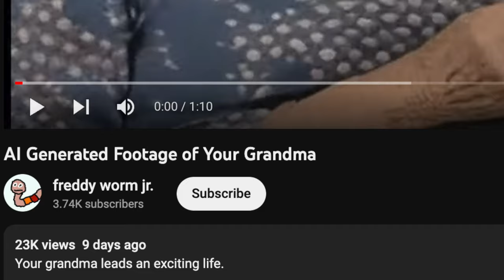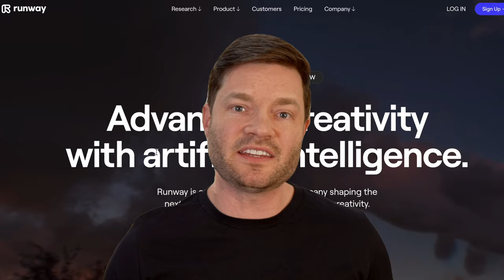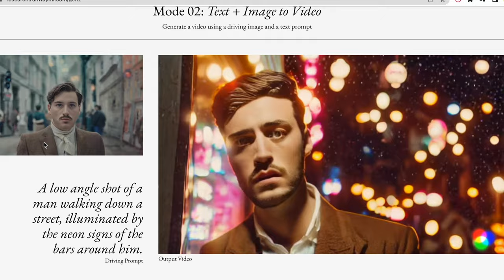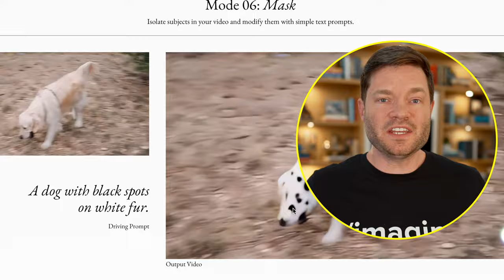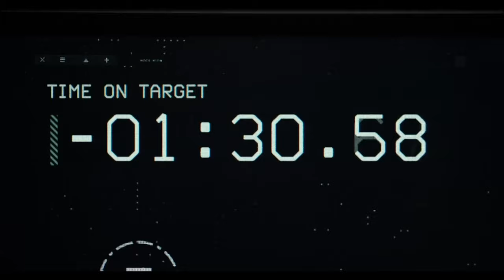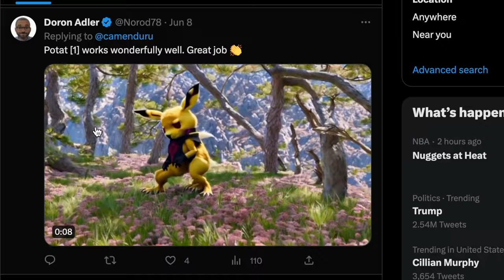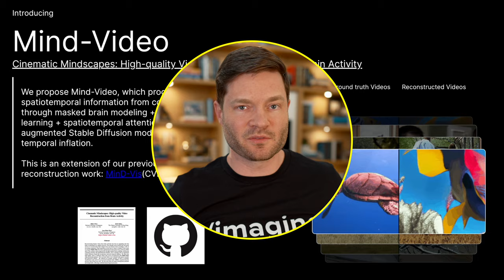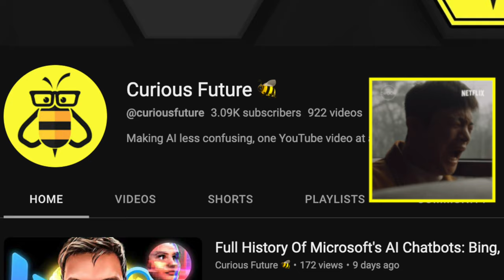Type Text 👉 Get a Movie | Cringy AI Movie Magic 🪄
Hi, I'm Dylan Curious from Curious Future. In today's video, we're exploring RunwayML Gen2, a revolutionary tool in the AI world. One example is an AI-generated video of your grandma playing basketball, and it's not just impressively weird but shows the potential of AI in content creation. We also looked at its application in creating surreal scenarios such as MrBeast curing a thousand people of hemorrhoids and generating lost media from the '90s.

RunwayML Gen2 is now accessible to everyone! Whether you're an amateur filmmaker or an AI enthusiast, this tool offers you a mini Hollywood studio right in your pocket. It can create stunning AI-generated videos from your text inputs, opening up a new world of content creation possibilities. We've also shared insights on the limitations of RunwayML Gen2, such as its inability to accurately create logos or complex finger movements.

However, these minor limitations don't overshadow its success in generating compelling scenes like a family meal, robots at a bar, and even a photorealistic Peppa the Pig! We took a look at MattVidPro AI, a free, open-source AI video generator, which is a great alternative to RunwayML Gen2. It's equipped to generate 780p, 24-frame-per-second videos from your text inputs.

00:00 - RunwayML Gen2: The AI Golden Ticket AI To Hollywood?
00:35 - Freddy Worm Jr. | AI Generated Footage of Your Grandma
01:04 - Freddy Worm Jr. | AI MrBeast Cures 1,000 People’s Hemorrhoids
01:32 - Freddy Worm Jr. | AIs in Cars Getting Coffee
02:02 - AI Lost Media | Burger Blast Ad 1995 - AI Generated Commercial
02:37 - AI Lost Media | I asked AI to make a Donald Trump Vacuum Cleaner Commercial
02:54 - AI Lost Media | Celebrity Breakdance Off ad 1997 (RARE) - AI Generated Commercial
03:36 - AI Lost Media | Pizza Nuggets Ad 1993 (Found Footage) - AI Made
04:04 - Pizza Later | FlatuLess - AI Made TV Commercial
04:30 - AI Lost Media - Power Sight 64 Ad 1996 - AI Generated
05:21 - RunwayML Gen2 | What Is It?
06:12 - RunwayML Gen2 | When Will We Have Marvel Level Quality?
06:41 - Soon AI Will Turn Baby Spoons Into Top Gun Fighter Jets
07:38 - RunwayML Gen2 | Storyboard Feature
08:11 - RunwayML Gen2 | Limitations
09:01 - MattVidPro AI - FREE & Open Source AI Video Generator!
10:05 - This AI Tool Is Like A Brain Movie Projector
10:53 - AI Lost Media | Gen2! Pizza Nuggets/Burger Blast Tutorial
11:27 - Is Discord the New Hollywood Studio? AI, Fans & Filmmaking